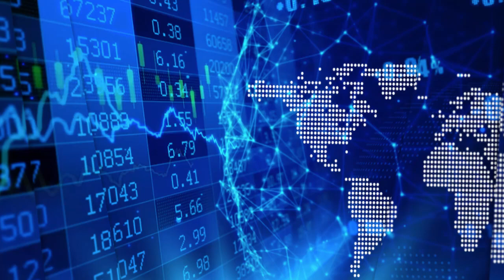Dr. Dube on advancement of mask technologies & ZEN’s graphene based virucidal ink with 99% efficacy.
InvestorIntel’s Tracy Weslosky speaks with Dr. Francis Dube, CEO and Director of ZEN Graphene Solutions Ltd. (TSXV: ZEN), about ZEN's novel graphene-based virucidal ink. "We have come up with a coating that can be applied to masks and filter membranes to deactivate the COVID-19 virus," Dr. Dube told InvestorIntel. "It has been proven at plus 99% efficacy through Western University’s ImPaKT facility which is a Biosafety Level 3 lab."

In an InvestorIntel interview that can also be viewed on our InvestorIntel YouTube channel, Dr. Dube went on to say, while the current mask technologies are only meant to filter out particles, masks sprayed with ZEN's graphene-based virucidal ink remains 99% effective in killing COVID-19 virus even after 35 days.